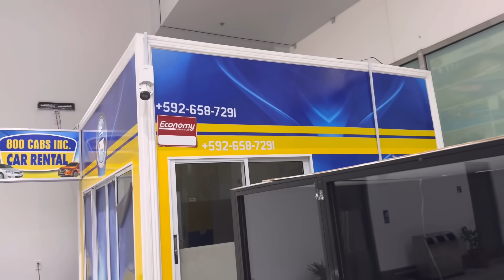HEADING HOME TO GUYANA